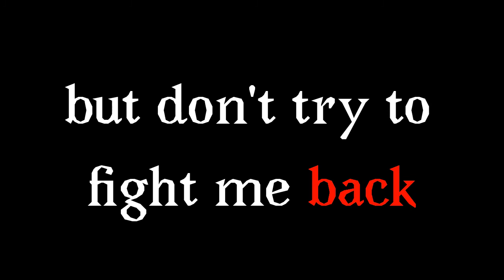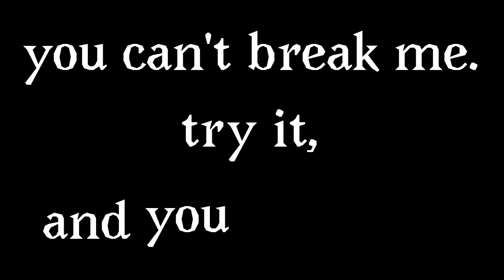The return meme | slightly lazy- | read desc or pinned comment pls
Welp, I brought an old oc of mine back from the dead. Great.
Now, idk if I should call her an oc because back then, I used blue the velociraptor and changed her arms to the ones in this video (they were a different color). But now, her new name is Nebula. Nebula is a raptor that looks similar to blue, but half corrupted. She works with blixer/fresh/new game. Plus, she's asexual (so pls don't ship her with any of your ocs otherwise she'll try and kill them-).

Original: ???

Inspired: ...none.
(Can't believe that I actually made something without getting inspired by any videos-)

Character used:
Nebula